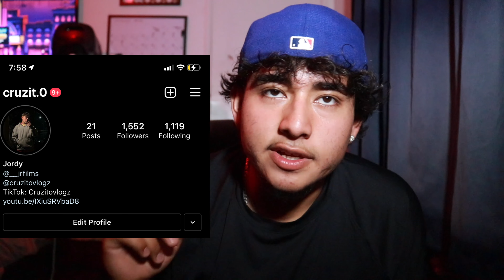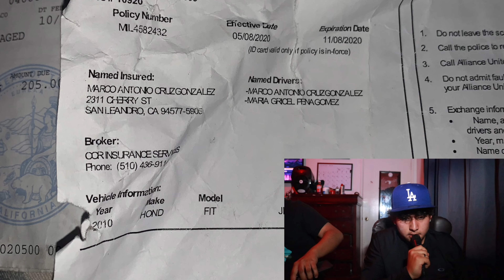Jenny 69 reaction video!!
Jenny 69: la 69